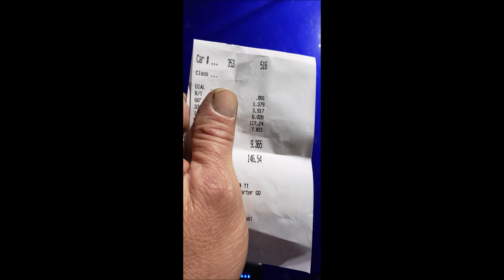The speedmullet heads to Street Car Takeover VMP. Walter Racecraft car goes to the final!!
A great day at the track!  The speedmullet seems to be coming back around as a group from the Mullet Militia invades street car takeover VMP 2021.  A good time is had by all!  Many thanks to my buddies Eric, Jeremy, Jason, and Camden!